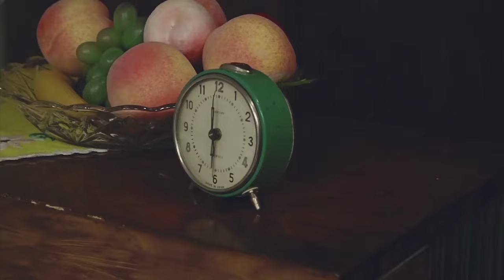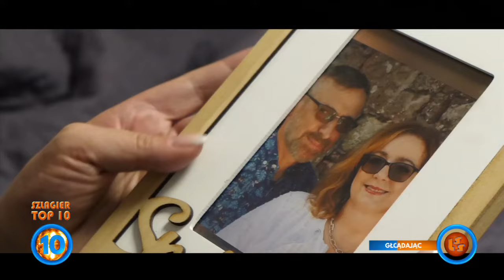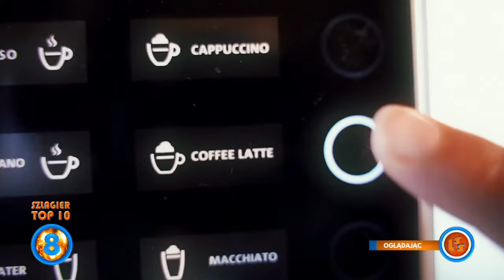Oficjalne Notowanie LSS, 818 cz.3 - 17.12.2023r.